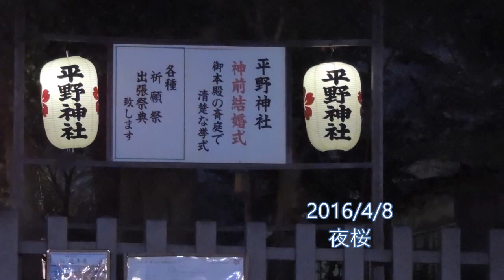京都 桜の平野神社 Kyoto Sakura no Hirano Shrine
京都市北区の平野神社。由緒のある桜が多く保存されている平野神社。平野の名前が付いたいろんな桜の原木を見る事が出来ました。近くに泊まったので宴席でにぎやかな夜桜と静かに鑑賞できる早朝の２回、見ることができました。品種名入りのスライドショーです。

Hirano Shrine in Kita-ku, Kyoto. Hirano Shrine where many historical cherry trees are preserved. We were able to see various cherry blossom logs with the name of Hirano. Since we stayed nearby, we were able to see the cherry blossoms at the banquet hall and the early morning where we could enjoy quietly.